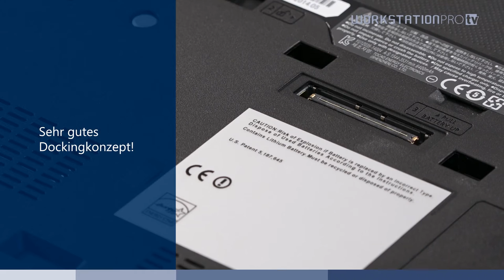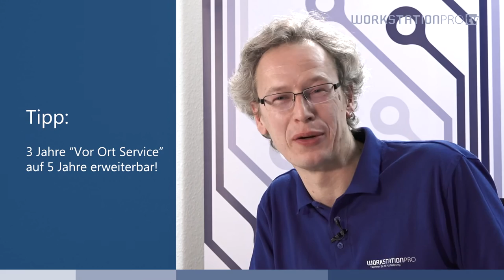Fujitsu Celsius H760 Mobile Workstation: Produktvorstellung von WORKSTATIONPRO TV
Wenn Sie auch unterwegs Wert auf die Leistung einer Workstation im stilvollen Format mit 39,6 cm (15,6 Zoll) legen, dann ist die mobile Workstation FUJITSU CELSIUS H760 die richtige Wahl. Ihr Port-Replikator ist mit sieben mobilen LIFEBOOK Geräten kompatibel und daher ideal für Shared-Desk-Umgebungen. Maximale Datensicherheit ist durch die einzigartige PalmSecure™ Technologie gewährleistet.